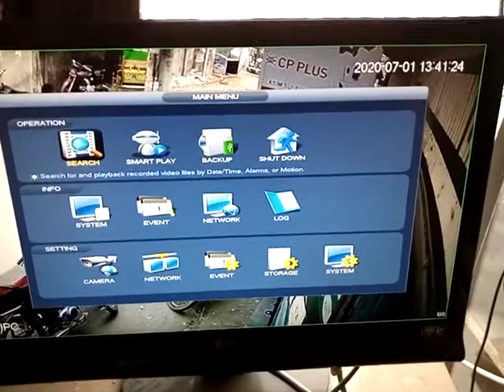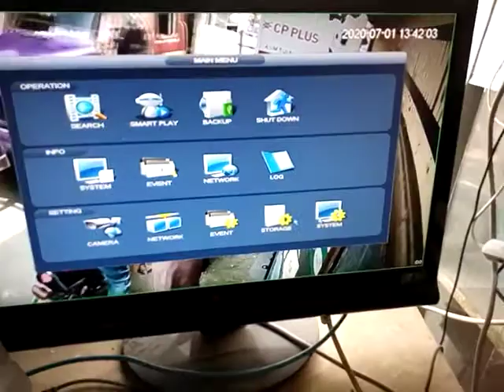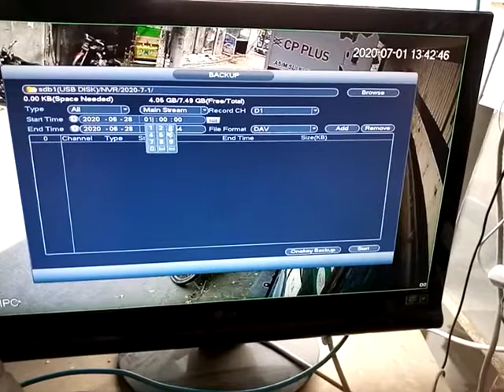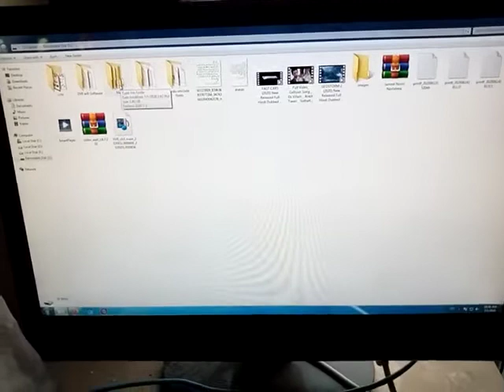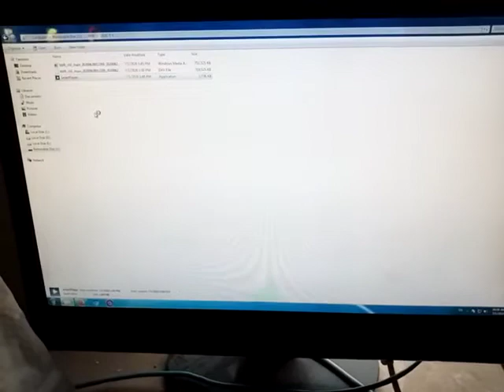How Can get Dahua DVR/XVR/NVR Playback in USB Step by Step in Hindi MAS Security Vision Asim Sulehri